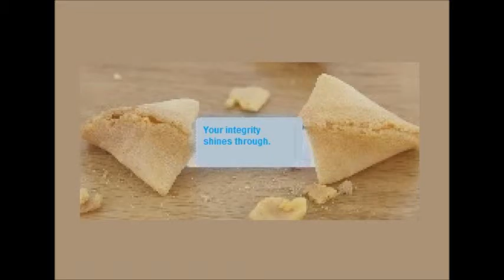Fortune Cookie with Keytar Wizard 200